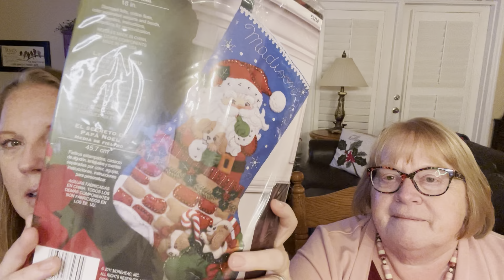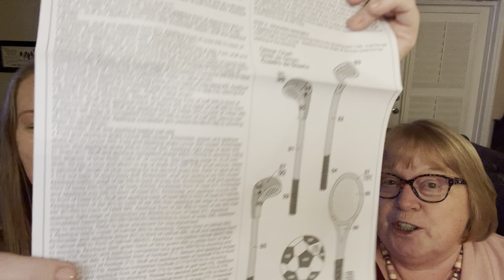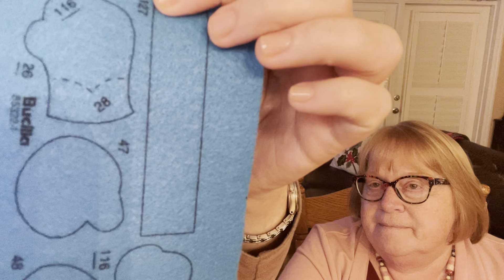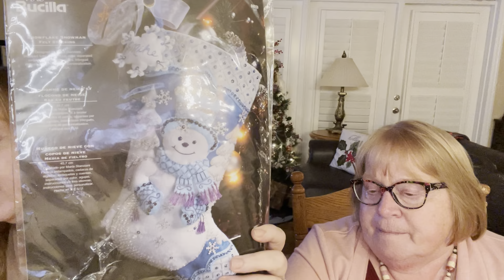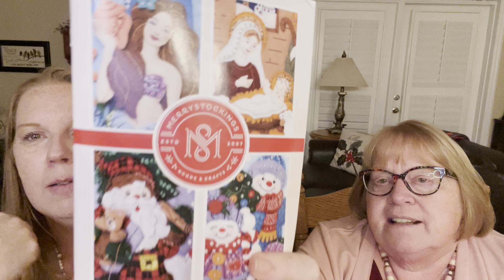Flosstube #14 Sharing a Cup of Kindness with Sarah and Jean Bucilla stocking, wips, finishes